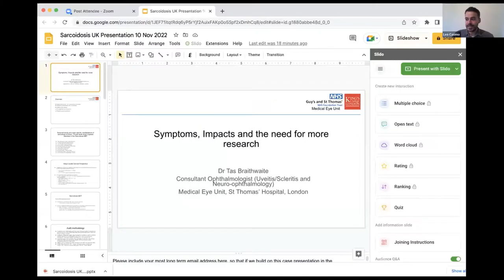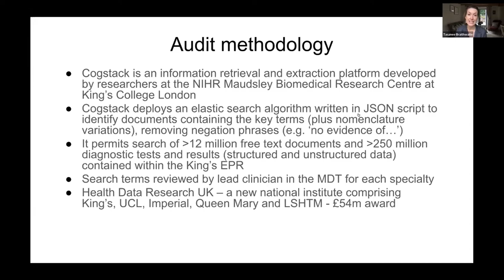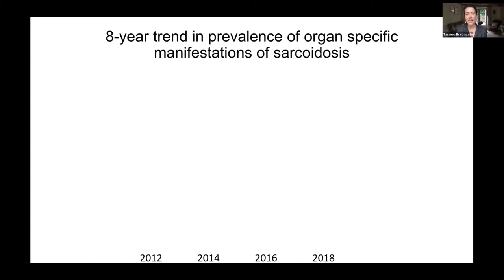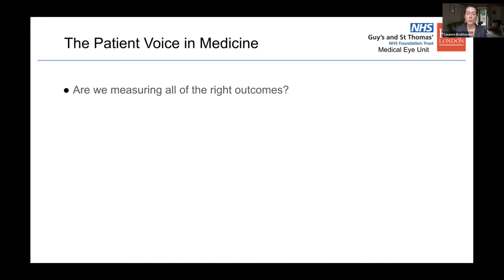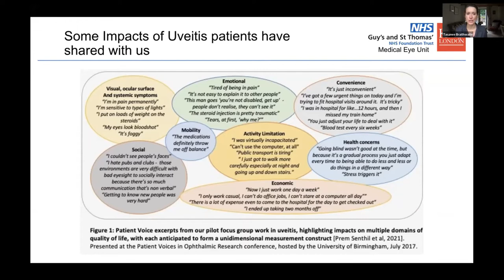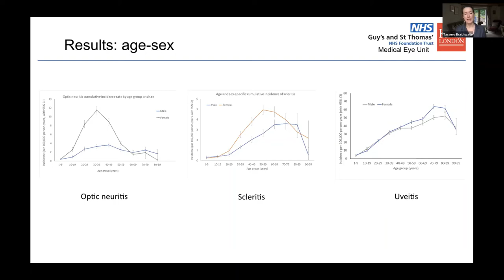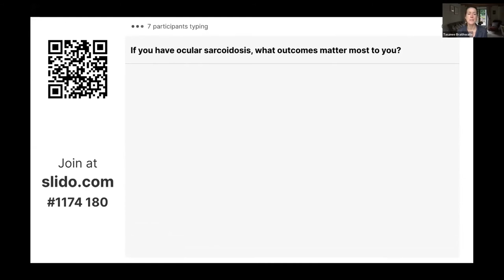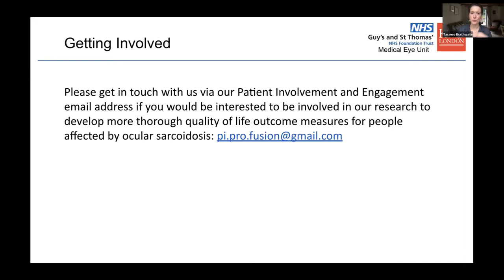Symptoms, Impacts and the Need for More Research - Sarcoidosis of the Eye Patient Day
Dr Tas Braithwaite gives a presentation about the symptoms and impacts of sarcoidosis of the eye and the need for more research.

This video was recorded on the 10th November 2022 at the SarcoidosisUK Sarcoidosis of the Eye Patient Day. To watch the other recorded sessions from the event, visit our Patient Day Hub